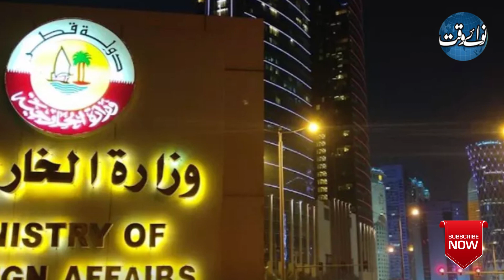Gaza is left with only 17 days of supplies